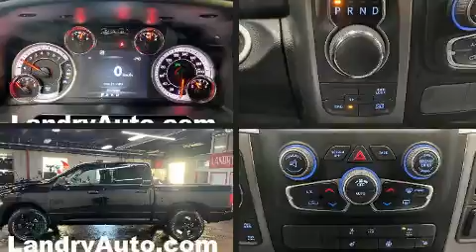2022 Ram 1500 Classic SLT Black Edition in Laval, QC H7L2Z2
Ce camion à 4 portes et 5 passagers offre toutes les caractéristiques et les options que l'on puisse désirer. Parmi les principales caractéristiques on retrouve un régulateur de vitesse, des phares à extinction temporisée, des essuie-glaces intermittents, un volant gainé de cuir, le pare-choc arrière avec marche-pied, des rétroviseurs extérieurs avec fonction antiéblouissement automatique, une banquette arrière à dossiers rabattables séparés, et l'ouverture automatique de la glace du conducteur. Comporte une télécommande intégrée d'ouvre-porte de garage, une autre des options distinctives de ce véhicule. Là où il fait plus froid, les occupants apprécieront à leur juste valeur les sièges chauffants et le dispositif de climatisation contrôlée. Son look attirant est rehaussé par de rutilantes roues en alliage qui brillent dans ses ailes. Les coussins de sécurité gonflables latéraux et autres dispositifs de sécurté vous procurent une protection de haut niveau. Nous offrons la plus agréable expérience d'achat, sans oublier les prix les plus concurrentiels. Passez nous voir ou appelez-nous pour obtenir plus d'information.